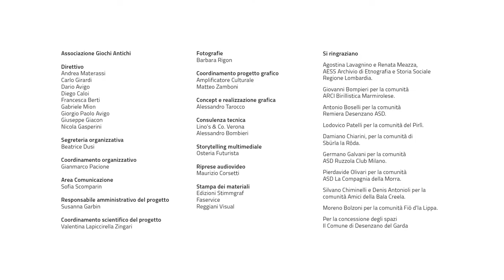Bala Creéla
Spot social del gioco della Bala Creéla realizzato per il progetto IN GIOCO. Comunità in rete per la Salvaguardia del Patrimonio ludico lombardo